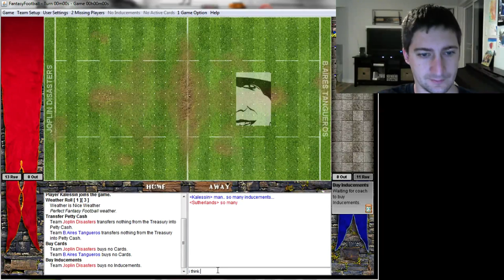NWFL Week 12 Vs Kalessin